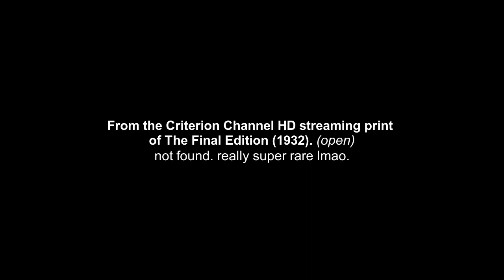Columbia Pictures logos (February 12, 1932) [HQ]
From the Criterion Channel HD streaming print of The Final Edition (1932); this print is remastered from a 2k/4k scan from George Eastman Museum possibly in late 2010s or 2020s.